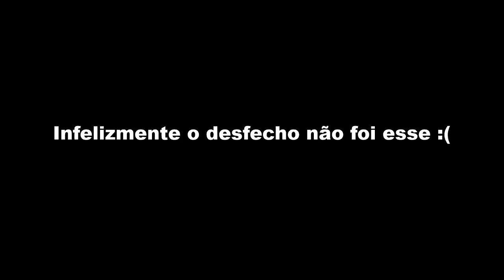Jean Gamer Conseguiu QUEBRAR o Crash e todo mundo ficou Sob PAVOR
Se há algo que acontece com certa recorrência nas séries do JF é o fato de que pelo menos um bug acontece durante a jogatina. O mais curioso deste caso, entretanto, é que Jean Cósmico conseguiu executar o exato mesmo bug feito por Leandro BIfe durante sua série de Crash Bandicoot. Seria isso coincidência?

instagrola: @zenobio_original